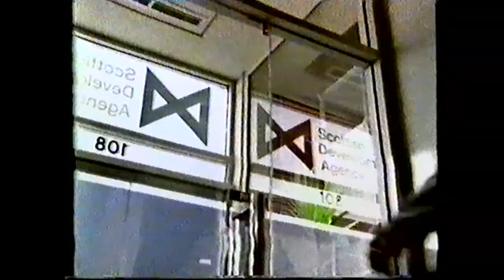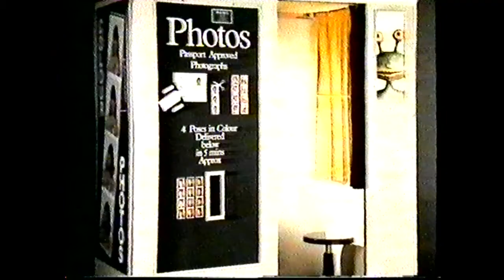Scottish Football SPL Stv 1987 Celtic Vs Falkirk Highlights analysis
@ Twice Weekdays
Monday @ 2PM
Thursday @ 2PM

@Once Weekends
@ Saturday 11AM